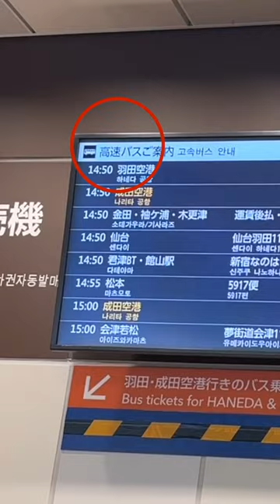1-Minute Japanese Listening Practice | The Bus to Haneda Airport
My Subscription Course:
You'll learn Japanese phonetics in my course, which will help you sound more natural when speaking Japanese😄

How much did you understand?
Here's the transcript and the translation.

ここは、バスタ新宿、新宿の高速バス乗り場です。
今日はバスで、羽田空港まで行きましょう！

羽田空港は、A1ですね。
チケットはネットでも、この券売機でも買えます。
A1は、こっちです。
バスに乗ります。
出発です。
新宿駅の前を通ります。

羽田空港第３ターミナルにつきました。
新宿から時間は45分くらい、お金は1400円かかりました。

新宿（しんじゅく）
高速（こうそく）＝高速道路（こうそくどうろ）
乗（の）り場（ば）
今日（きょう）
羽田空港（はねだくうこう）
行（い）きましょう
券売機（けんばいき）
買（か）えます
出発（しゅっぱつ）
第３（だいさん）
時間（じかん）
45分（よんじゅうごふん）
お金（かね）
円（えん）

Hello everyone,
This Basta Shinjuku, Shinjuku Expressway Bus Terminal.
Today, let’s take a bus to Haneda Airport!
(Buses to )Haneda Airport departs from Gate A1.
You can buy tickets either online or from this ticket vending machine.
Gate A1 is this way.
Boarding the bus.
Departing now.
We’re passing by Shinjuku Station.
We've arrived at Terminal 3 of Haneda Airport.
It took about 45 minutes from Shinjuku, and the fare was 1400 yen.